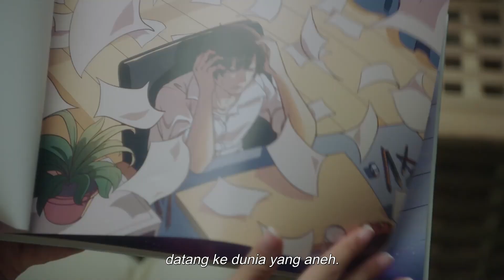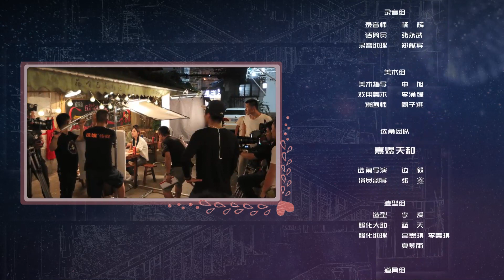[Mini Drama] My Handsome Roommate 20 End | 住在我家的花美男 | Ray Zhang, Lu Yangyang (Indo Sub)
💞My Handsome Roommate💞
Genre : Romantis, Fantasi
Episode : 20

💕Cast:
Zhang Yubo - Guo Jianan
Xiaojiu - Zhu Li